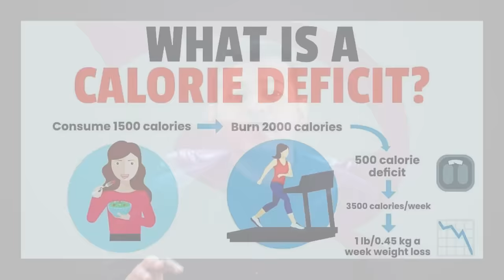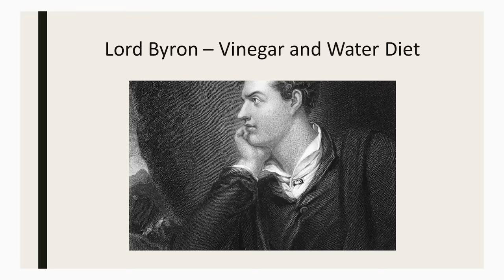3. உடனடியாக எடை / தொப்பை குறைக்கும் மாய வித்தை? | Dr. Arunkumar | Instant weight loss Remedy?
உடனடியாக உடல் எடை அல்லது தொப்பையை குறைக்க முடியுமா?
அதற்கென மாய வித்தைகள் இருக்கின்றனவா?
உணவுமுறை / உடல்பயிற்சி இல்லாமல் உடல் எடை இழப்பு சாத்தியமா?
அலசுவோம்.

ஈரோடு.

Can we lose weight / belly fat instantly?
Are there magical remedies for weight loss?
Is weight loss possible without diet / exercise?
We shall discuss answers for these questions in this post.

Consultant Pediatrician,
Erode.

குழந்தை நல ஆலோசனை / Pediatric / Children Consultation:

Baby hospital,
171, Nethaji road, Marappaalam,
(Near paneer Selvam park)
Erode – 638001.

Baby hospital,
171, Nethaji road, Marappaalam,
Erode – 638001.